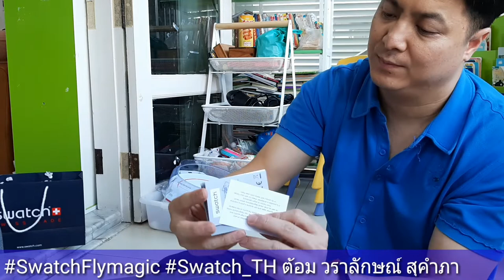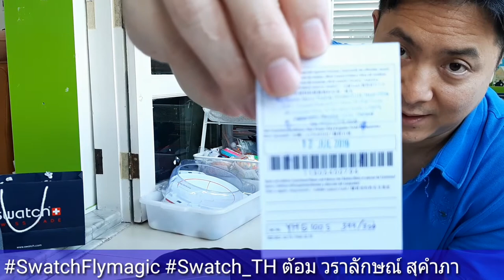SwatchFlymagic (THAILAND)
ขอบคุณ คุณ ต้อม วราลักษณ์ สุคำภา
Number 399/500